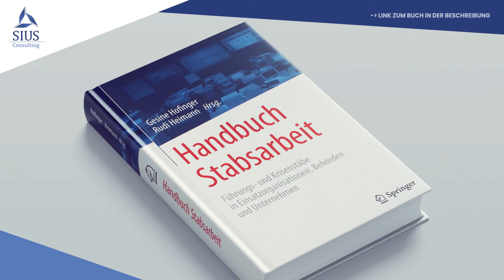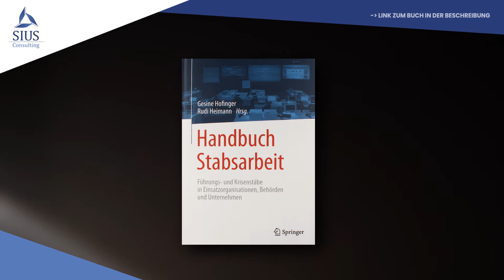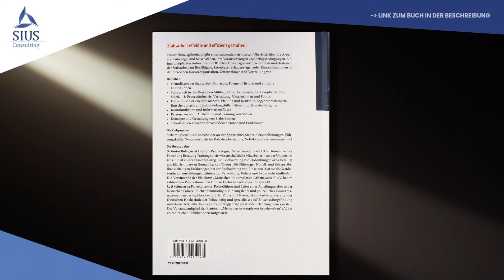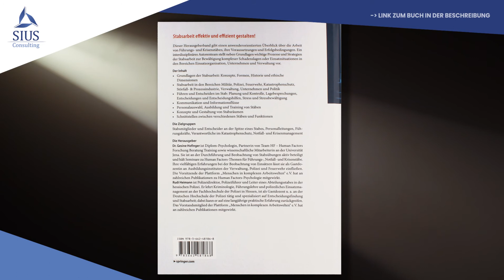Buch: Handbuch Stabsarbeit - Führungs- und Krisenstäbe in Einsatzorganisationen, Behörden & Co.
In diesem Video stellen wir Ihnen das Buch „Handbuch Stabsarbeit: Führungs- und Krisenstäbe in Einsatzorganisationen, Behörden und Unternehmen“ vor.

▬▬▬ Buch hier bestellen*: ▬▬▬

▬▬▬ Kostenfreies Sicherheitsmagazin: ▬▬▬
Hier gelangen Sie zu unserem kostenfreien Sicherheitsmagazin SICHERHEIT. Das Fachmagazin. als umweltfreundliches E-Paper:

Wichtige Hinweise:
Mit diesem Video wollen wir lediglich einen Auszug sicherheitsspezifischer Informationen und Empfehlungen bereitstellen. Wir erheben keinen Anspruch auf Vollständigkeit und Rechtsgültigkeit. Obwohl der Inhalt dieses Videos mit größtmöglicher Sorgfalt erstellt wurde, wird keine Haftung für die inhaltliche Richtigkeit übernommen. Bitte beachten Sie zudem, dass sicherheitsrelevante Umstände/Rahmenbedingungen einer stetigen Veränderung und ggf. rechtlichen oder branchenspezifischen Regulierung unterliegen. Eine Gewähr in jedweder Hinsicht kann deshalb nicht übernommen werden.